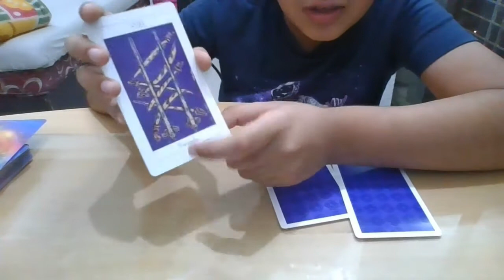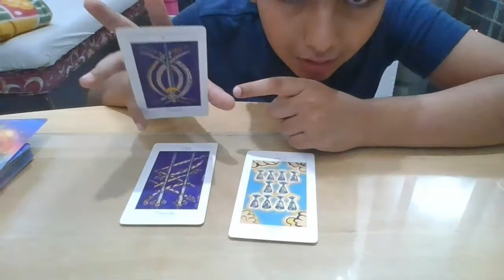Weekly Reading 2 8th August 2021, Virgo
So cool!FInd out what's coming out for you this week, Virgo